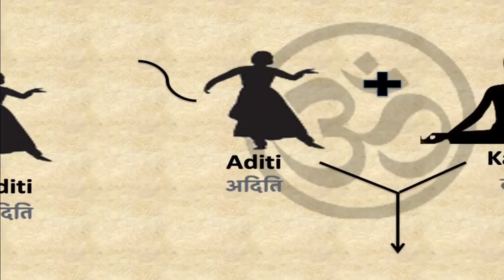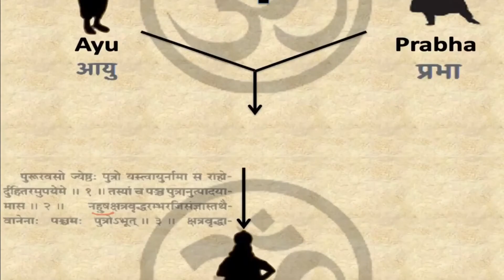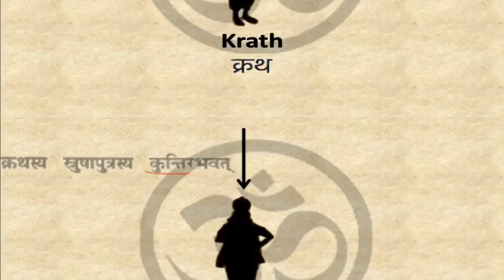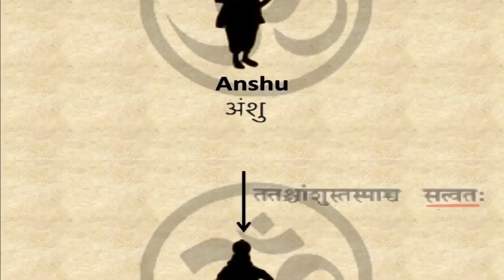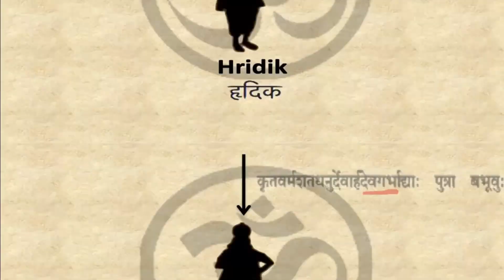Rare Unseen Krishna Complete Family Tree | Chandravansh Lineage Names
Here is a video which shows names of all kings born in the Chandravansh (Lunar Dynasty) dynasty leading upto Lord Krishna and then further his sons and grandsons.
This starts from Lord Vishnu, the preserver and ends at Shatasen. Do you know the names of all the kings of Sri Krishna's dynasty?